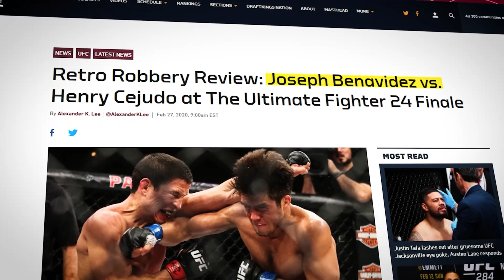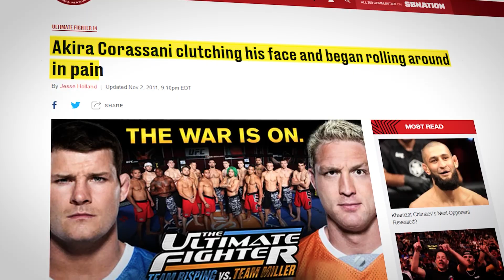The Ultimate Fighters WORST Moments SO FAR..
Welcome back to Athletes Domain, today on the channel we're going to be talking about The Ultimate Fighters WORST Moments SO FAR, if you're excited to learn more about this then make sure you watch the whole way through because you don't want to miss the details we have for you!